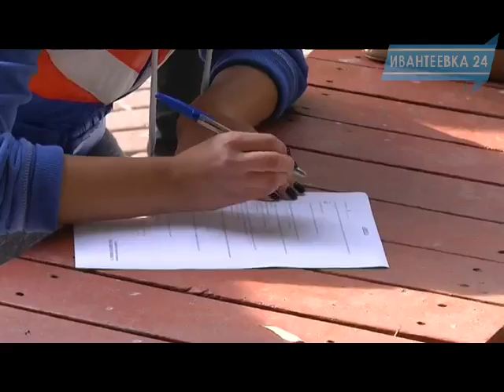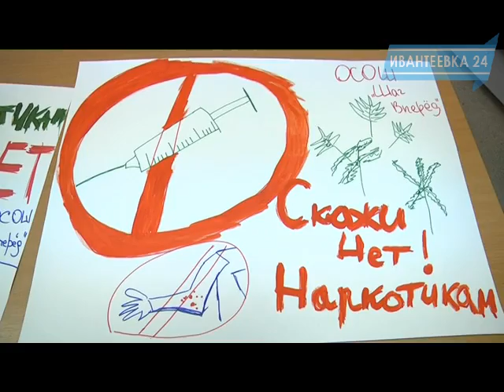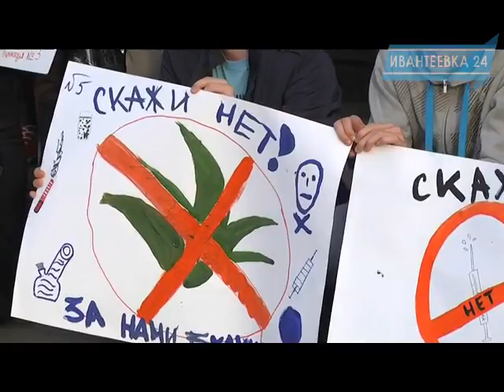С большой охотой: антинаркотический квест в Ивантеевке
В конце сентябре отдел по делам молодежи предложил подросткам поучаствовать в антинаркотической акции. В командных соревнованиях охотно приняли участие 8 команд из ивантеевских школ и техникума.